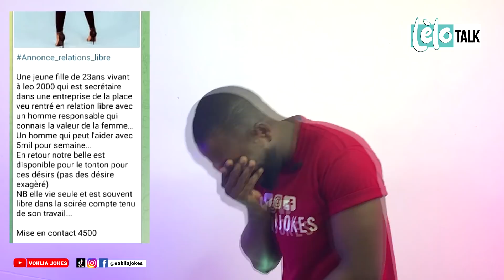LELO TALK : '' 5000F PAR SEMAINE ET JE SUIS A TOI " , LOME EST GATSEEEEE